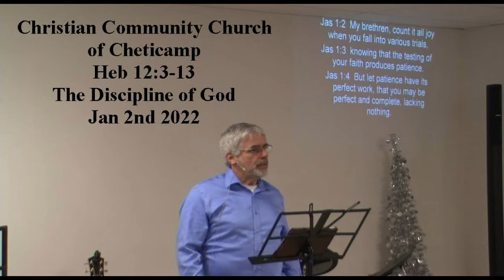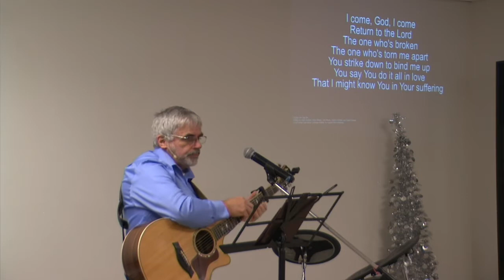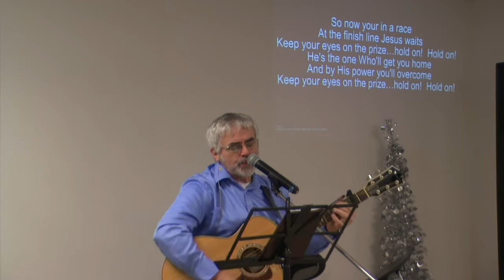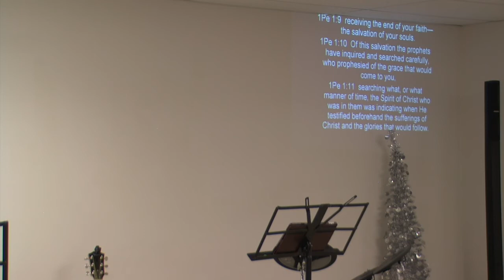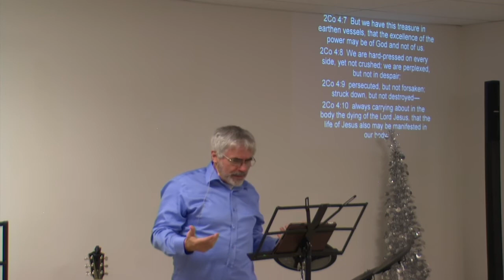Christian Community Church of Cheticamp -an 2nd 2022 -The Discipline of God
The Discipline of God.-Here is a message from Heb 12 on the discipline of God. Because He loves us He will do whatever it takes to transform us in our character to be more like Jesus. He will take the hardest situations and turn them into a blessing as we walk with Him. Thank God that He cares so much that He will lovingly discipline us so we become partakers of His Holiness!